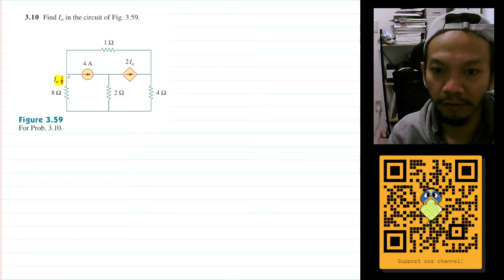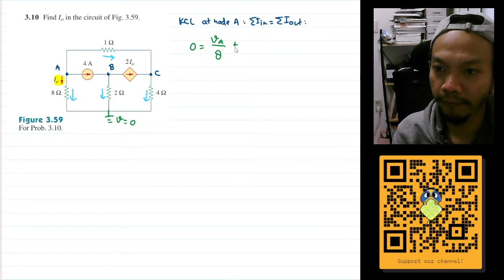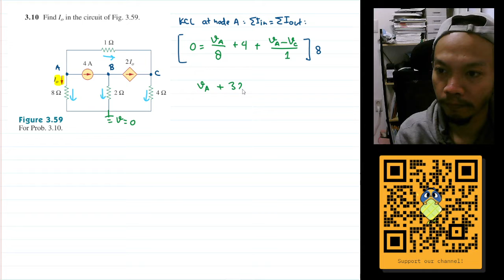Problem 3.10 Find Io in the circuit of Fig 3.59 Fundamental of Electric Circuits (Sadiku) 5th Ed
Fundamental of Electric Circuits (Sadiku) 5th Ed

Problem 3.10
Find Io in the circuit of Fig 3.59